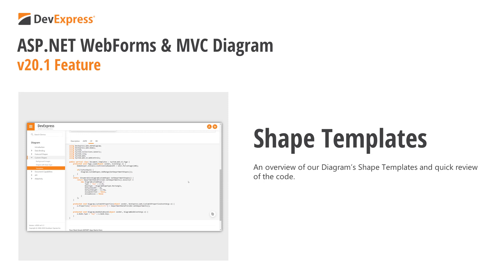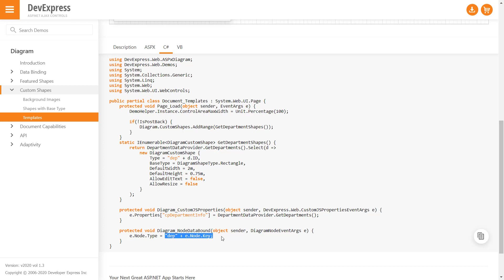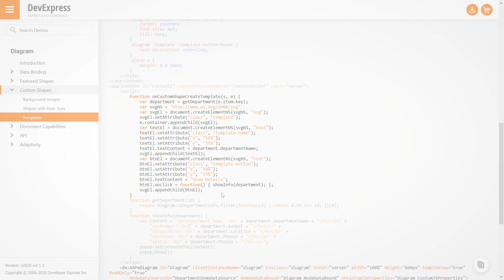ASP.NET WebForms & MVC Diagram: Custom Shapes via Templates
Our Diagram for ASP.NET WebForms and MVC ships with an intuitive diagram design and customization interface. It fully supports drag & drop operations and offers precise control over Diagram layout and Diagram shape management. As you’ll soon see, Our Diagram allows you to use both built-in and Custom Shapes and connect them together with straightforward drag operations. Guide lines allow you to accurately position shapes as needed.
In our most recent update, we introduced Custom Shape support via Templates. This new capability will help you fully customize the appearance of Custom Shapes and their associated layout. You can add custom formatted text, images and even links to each Shape with this new template.